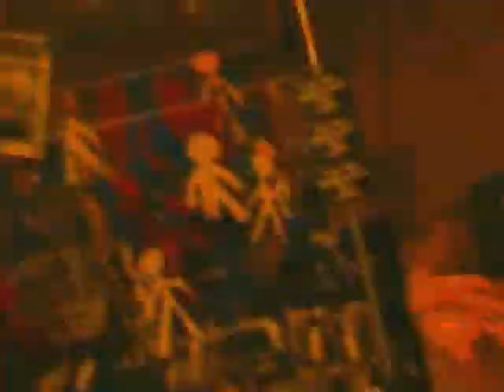House Party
Camera assistant and set assistant : Tuğçe Kep

Laptop Hooligans Net Label